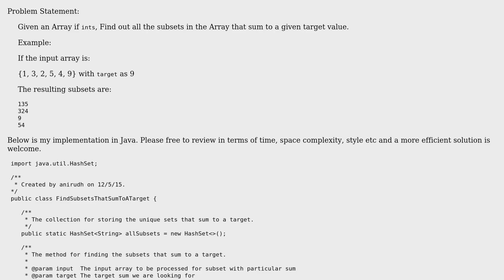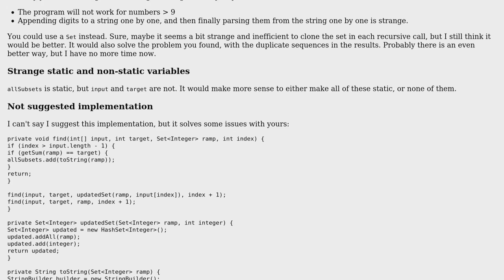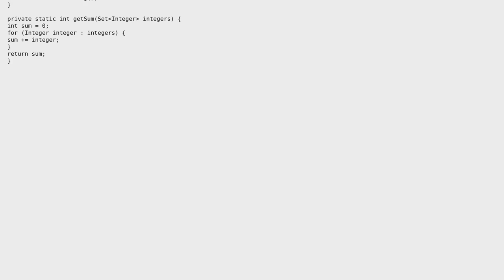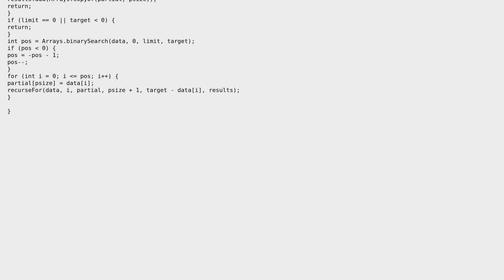Finding all the subsets in an array of integers that sum to a given target (2 Solutions!!)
Finding all the subsets in an array of integers that sum to a given target

With thanks & praise to God, and with thanks to the many people who have made this project possible! | Content (except music & images) licensed under CC BY-SA | Music | Images & others | With thanks to user rolfl user janos user Anirudh user 200_success and the Stack Exchange Network Trademarks are property of their respective owners. You are responsible for your own actions.